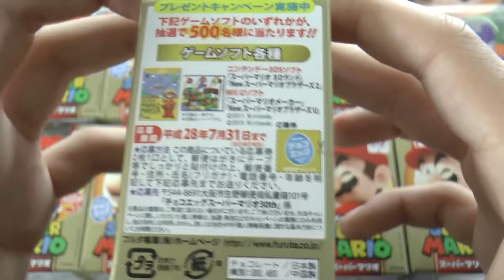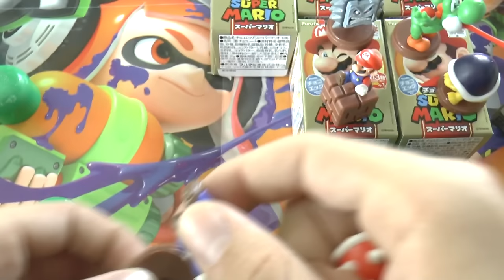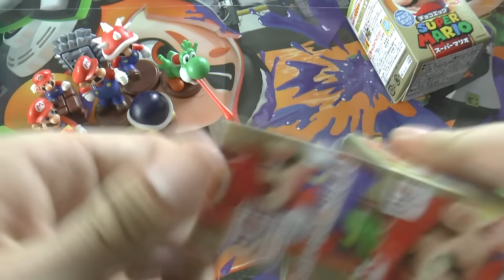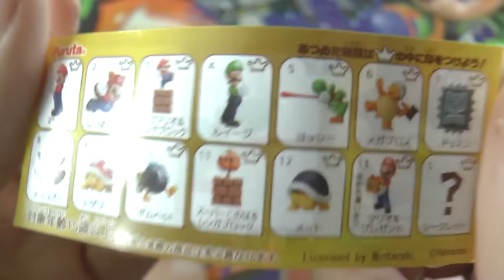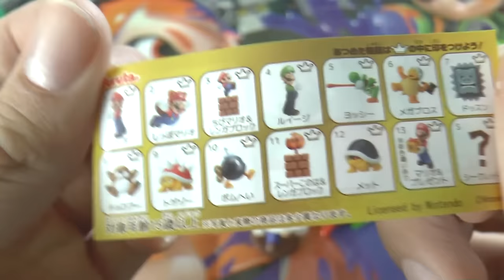Ouverture de 10 KINDER SURPRISE FURUTA SUPER MARIO 30th Anniversary